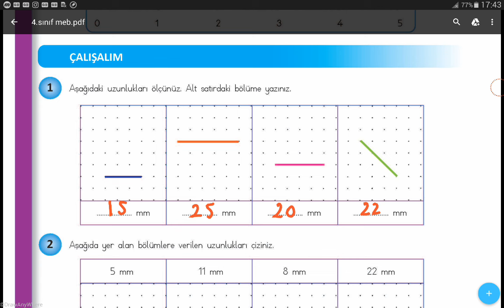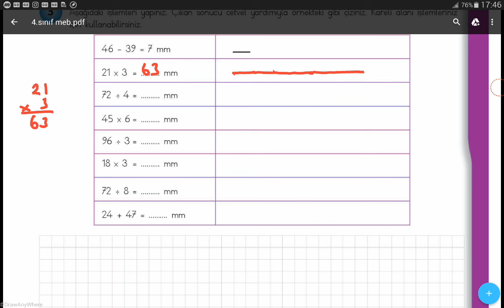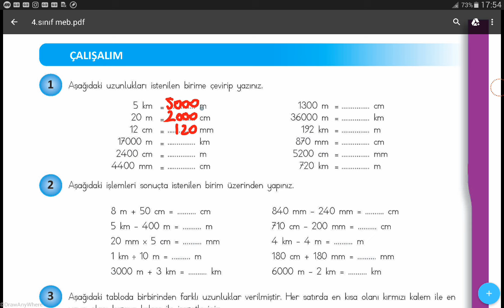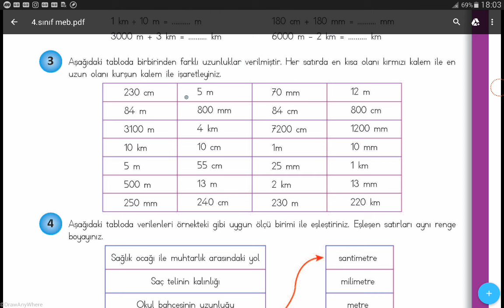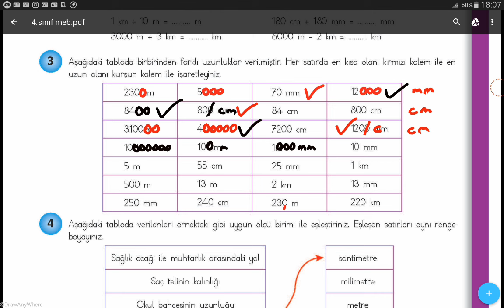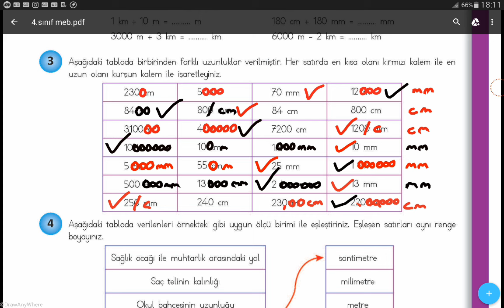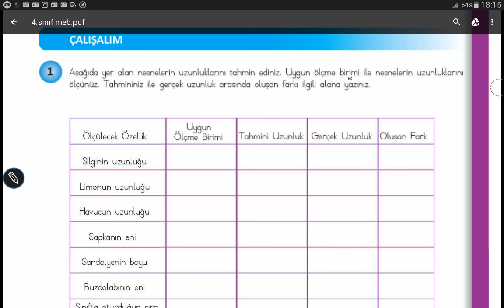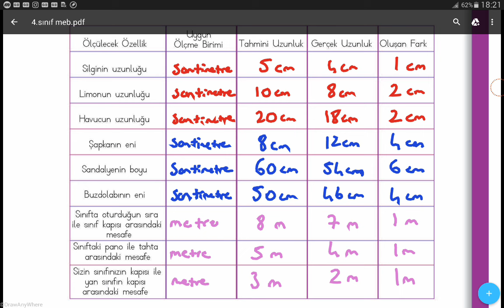4.SINIF MATEMATİK MEB YAYINLARI SAYFA 224-225-227-229 // MATEMATİK DERS KİTABI // MATEMATİK KİTABI